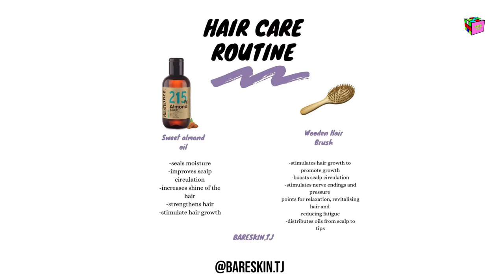One on One [S1.EP15] : TSEMAYE JEMIDE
Tsemaye Jemide talks photography, good vibes and her platform Up and Becoming.